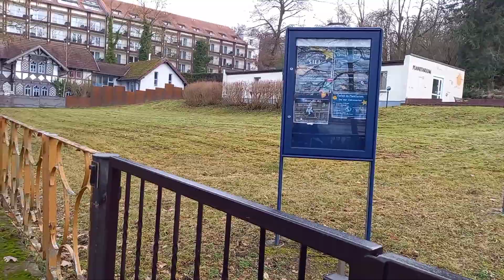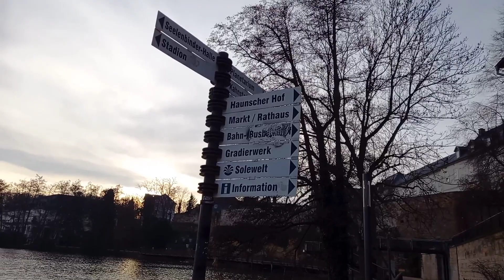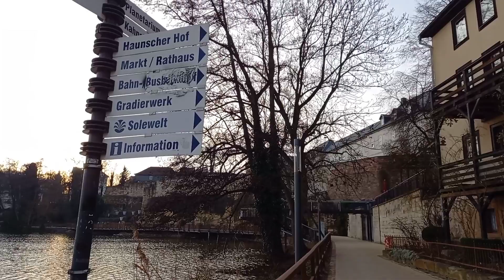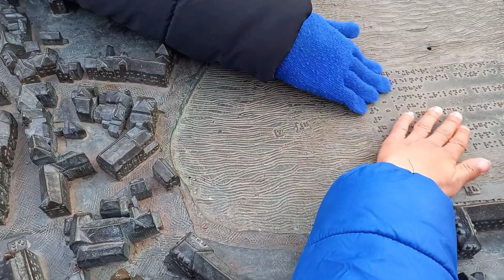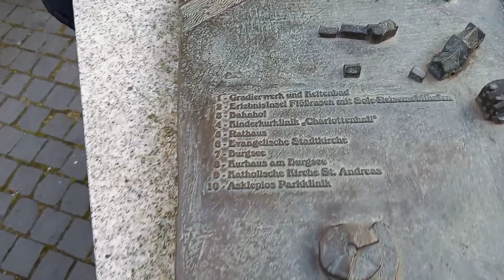Bad Salzungen Tour Germany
badsalzungen thüringen , grüne Stadt mit starker Sole.

Sightseeing Seeing in Bad Salzungen wie zb
Geschichte einer Junge Gesunde Frau übergibt die alte und kranke dame das Heilendesole